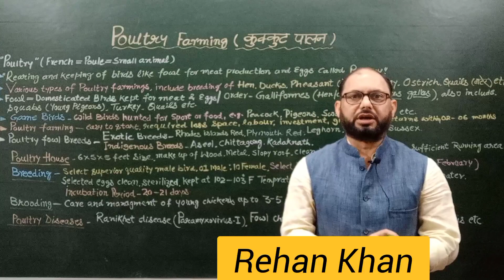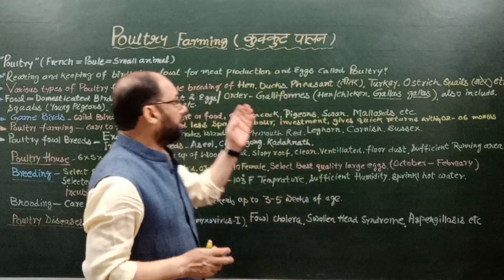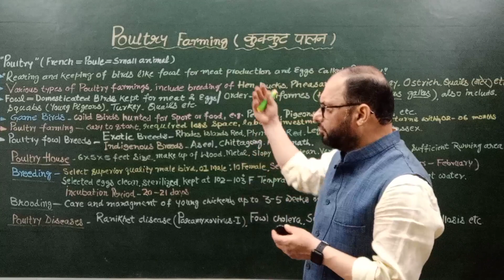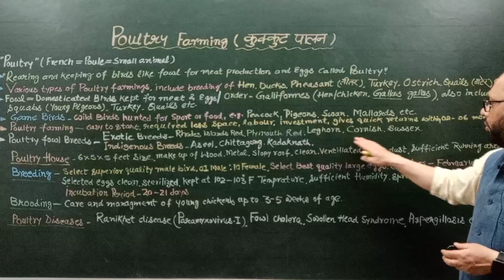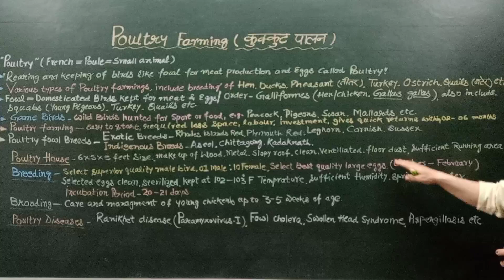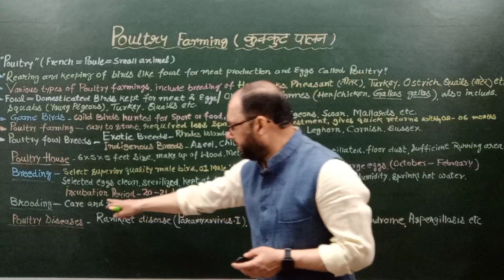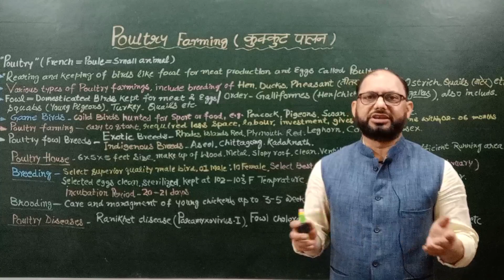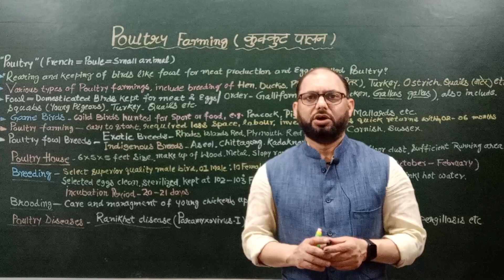Poultry farming Bsc 3rd year zoology1st paper Rehan's Biology कुक्कुट पालन Fowl culture bsc 3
Poultry farming Bsc 3rd year zoology1st paper
Rehan's Biology
B.Sc.Part 3 Zoology 1st Paper
Fowl Breeds

       Rearing and keeping domestic bird species for production of meat and eggs mainly is known as Poultry Or Poultry farming or Fowl culture.